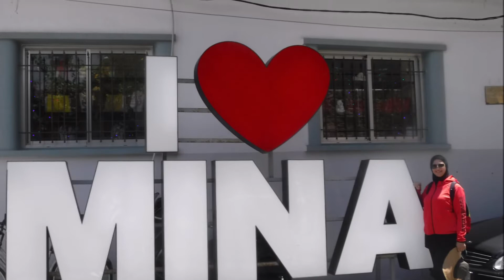PalmIsland AlFanarIslands AlMina Tour 04-07-2019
On that day, we made a tour by boat of the public islands located facing Al Mina city in the North. Among these islands, the Palm Island and Al Fanar Island , where we were able to swim in the blue water.

We returned back to the land and visited the old train station in Tripoli. We also made a quick tour in Al Mina city to see its major attractions namely old souks, mosques and churches.

The city is an amazing one enclosing plenty of historical sites and cultural spots!